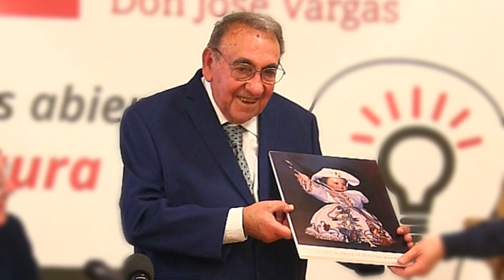Más allá de la Garita con Pilarín Tornero